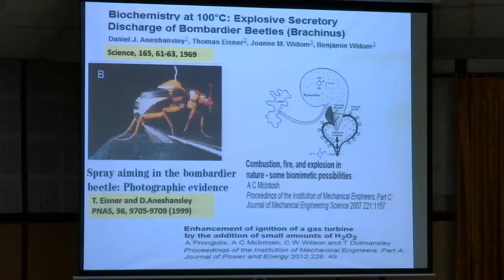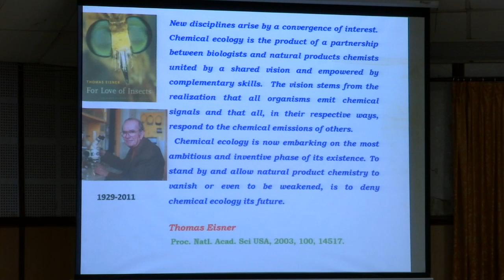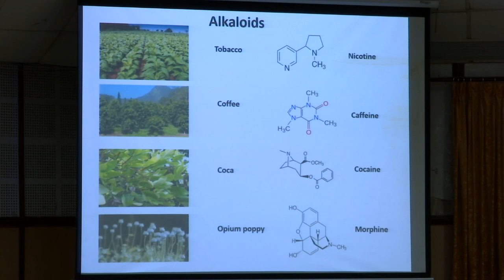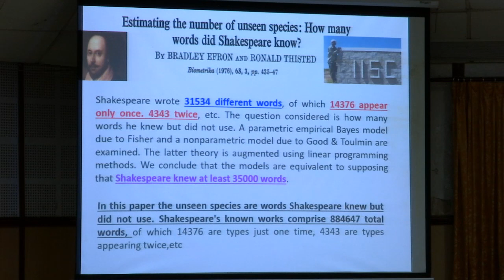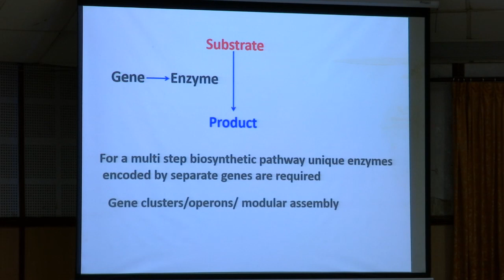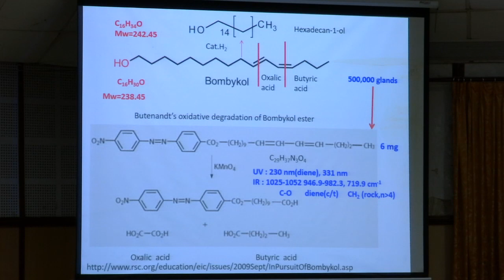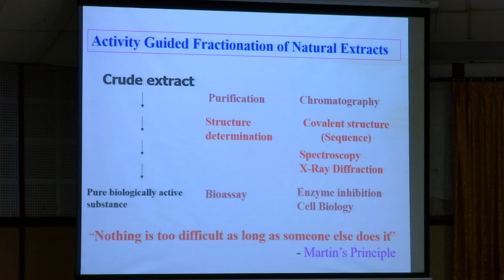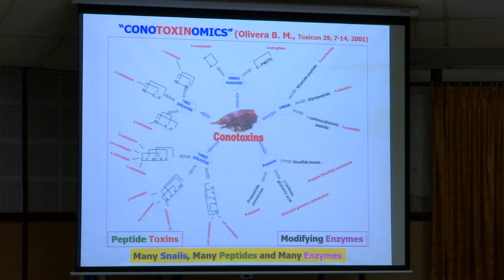Lecture on Chemical Communication in Biology Prof. Pr Balaram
Lecture on Chemical communication in Biology Prof. Pr Balaram former Director IIS Bangalore